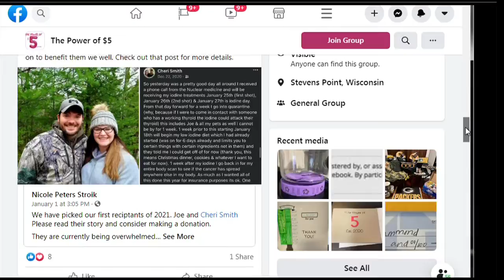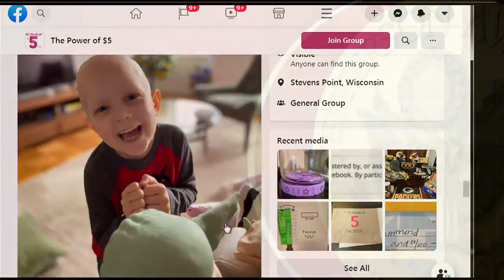January 2021 Jefferson Award: Nicole Stroik